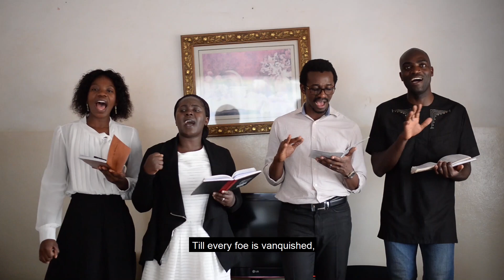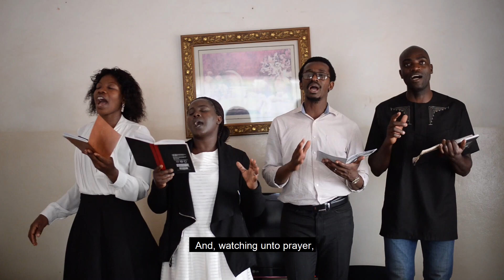STAND UP FOR JESUS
MLR 2022 Ministerial Songs